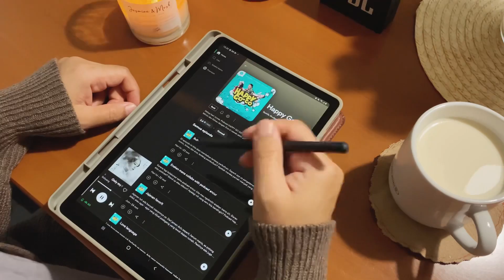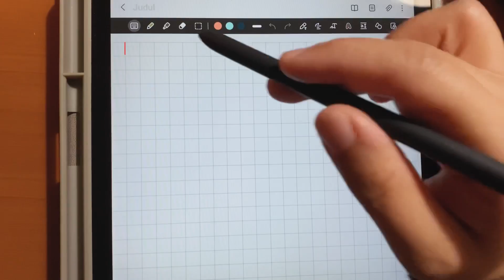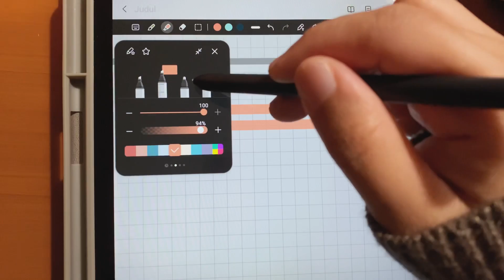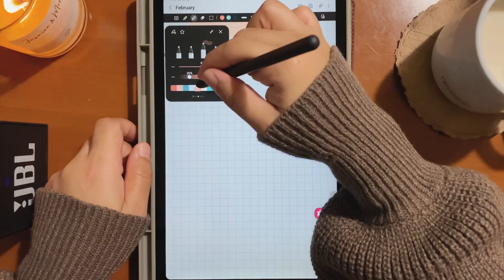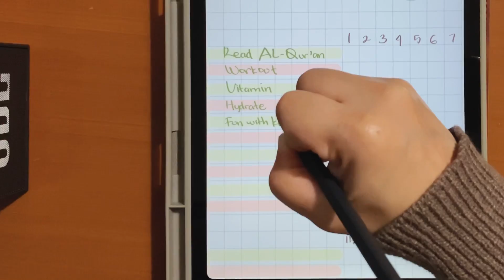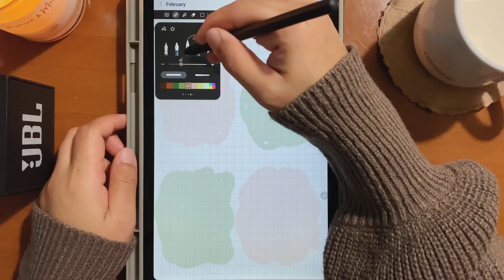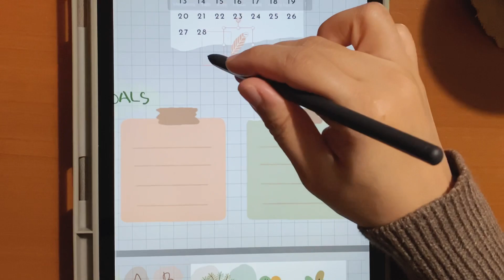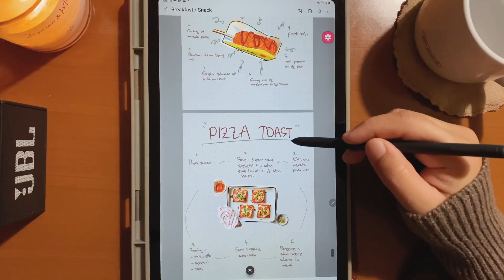Membuat Aesthetic Digital Journal dengan Samsung Notes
Assalamu’alaikum

Karena banyak DM Instagram dari teman-teman untuk share cara  saya membuat digital jurnal dengan Samsung Notes, berikut saya berikan sedikit tutorialnya. Maaf yaa bila banyak salah karena saya juga masih sambil belajar ☺️

Semoga video ini bisa sedikit mencerahkan yaa
Selamat menonton 😉